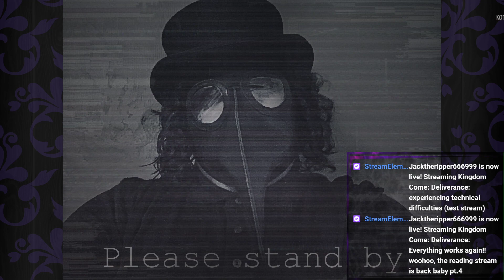Everything works again!! woohoo, the reading stream is back baby pt.4 (end)